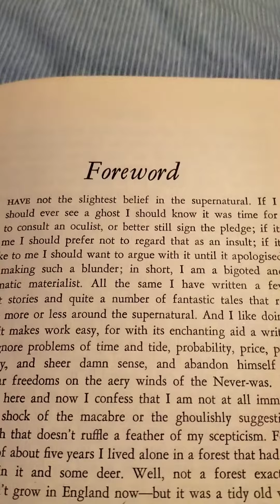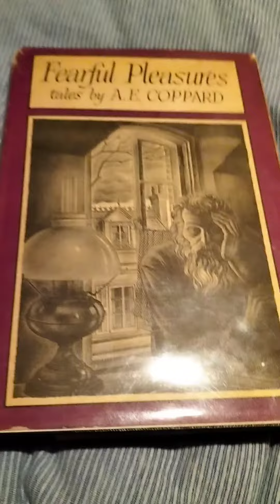6 March 2024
A book worth reading.